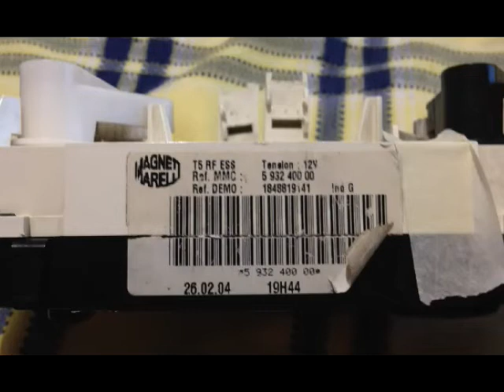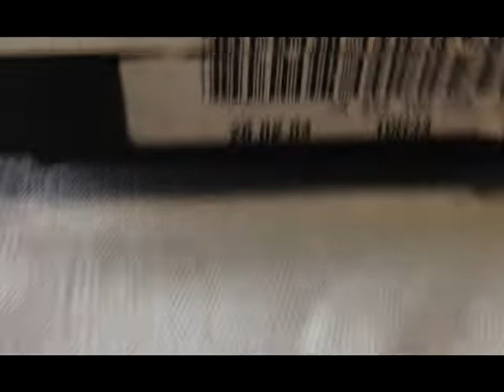Peugeot 307 - Air conditioning control - disassembling - DIYChannel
Peugeot 307 -  Air conditioning  control - disassembling